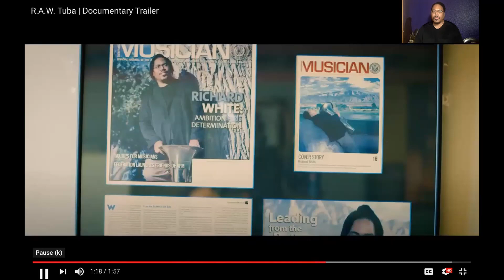RAW Tuba Dr. Richard White